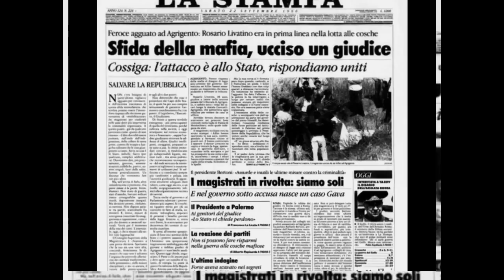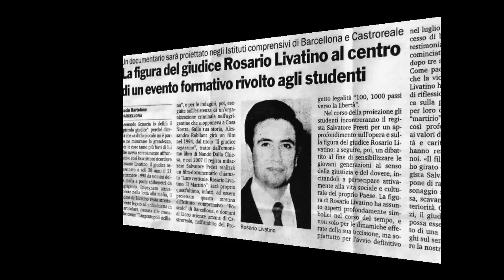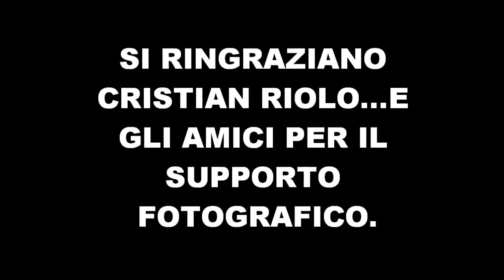ORIGINI DELLA MAFIA AGRIGENTINA E L'ASSASSINIO DEL GIUDICE LIVATINO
LA MAFIA AGRIGENTINA...LE SUE ORIGINI..L'ASSASSINIO DEL GIUDICE R. LIVATINO IL 21 SETTEMBRE DI 24 ANNI FA'.